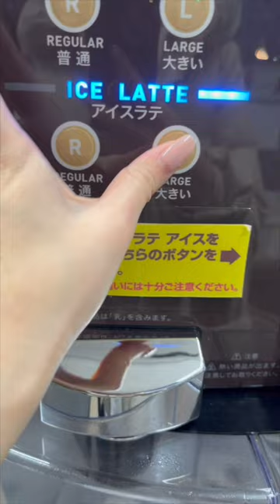Making a 7-Eleven Convenience Store Coffee in Japan☕️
My apologies for not being able to upload many videos recently, but i will make sure that it will keep on coming and I hope you are enjoying them!!!

The coffees you can get at a local convenience store in japan are so high leveled and delicious so i recommend it very much!!!
I can't stop drinking them when I'm studying or working:)

【How to buy 7-Eleven (Japanese Convenience Store) Ice coffee ver.】
-Prices-
Iced cafe latte ※This is what i got in the video
Regular size  ¥220（1.66 dollars）
Large size　¥290（2.18 dollars）

Ice coffee
Regular size 　¥100（75 cents）
Large size　¥180（1.35 dollars）